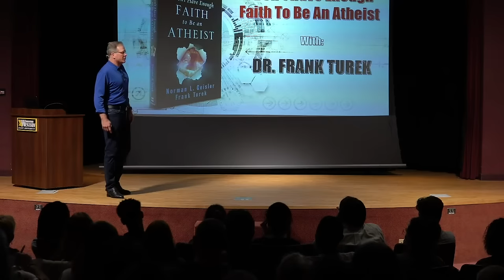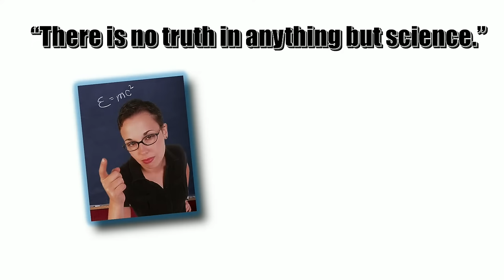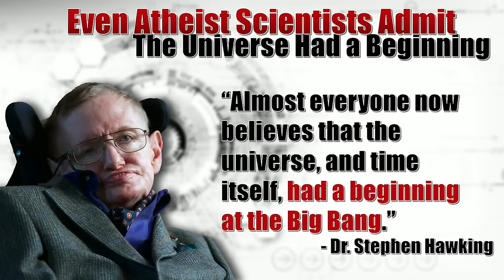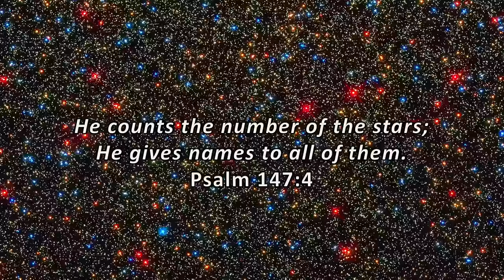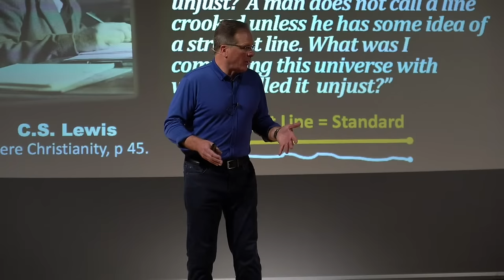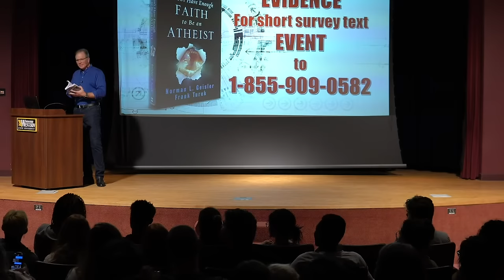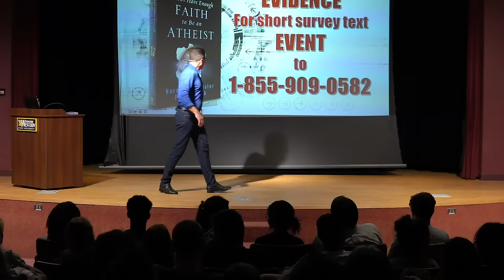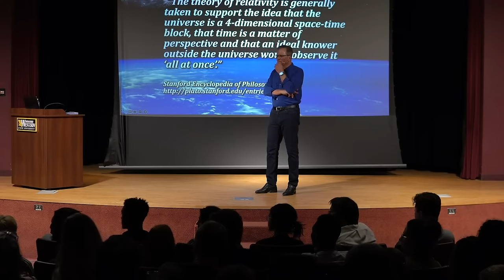LIVE from Missouri Western State University (St. Joseph, MO) - IDHEFTBAA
Does truth exist? Does God exist? Are miracles possible? Is the New Testament true? Find out how the scientific, archeological, and historical evidence points to YES with Dr. Frank Turek in this LIVE presentation delivered at Missouri Western State University followed by our ever popular Q&A.

00:00 - Intro
5:25 - Presentation
14:30 - Does Truth Exist?
42:08 - Does God Exist?
1:30:08 - Are Miracles Possible?
1:40:28 - Did Jesus establish a church that would uphold the faith? Should we strive for one church instead of divisions?
1:42:37 - What are Christian essentials and who determines what they are?
1:46:25 - Why doesn’t the good in the world outweigh evil? Why would God create people if the majority of people will end up in Hell?
1:51:51 - What are 3 key guides on how to be humble?
1:56:40 - How do you have philosophical/theological conversations with apathetic people?
2:02:38 - How much should Christians participate in the government? To what extent should Christians submit to corrupt governments?
2:09:08 - If God isn’t physical, how do we know that He’s real and created the universe?
2:12:00 - Which approach to apologetics is the best, evidential or presuppositional?
2:14:37 - How did Frank become an apologist?
2:18:02 - What happens to people who have never heard the Gospel or people who don’t have the mental capacity to understand the Gospel?
2:22:04 - Is God unjust for sending people to Hell who have never heard the Gospel?
2:24:19 - If God is outside of time, how does He view time?
2:27:20 - How do Christians practically solve problems like poverty and drug addiction?
2:30:35 - How do we know that radiation was from The Big Bang?
2:34:10 - What is utilitarian?
2:36:34 - Where do Anti-supernaturalists get their theories from?
2:38:35  - How do I prepare sermons about difficult passages?
2:40:30 - What’s Frank’s view on women in church leadership roles?
2:45:02 - Why couldn’t God enable us to have freewill without the temptation to sin?
2:47:45 - What happens to babies who die in the womb?
2:50:05 - Why should we believe Bible verses that were written by sinful people?
2:54:31 - Why does God order innocent women and children to be killed?
2:58:57 - How do you know if you’re too busy as a Christian? How should Christians prioritize ministry obligations?
3:01:28 - Does God forgive suicide?